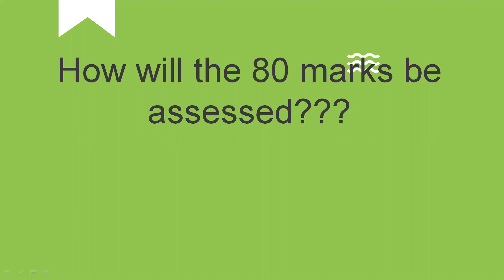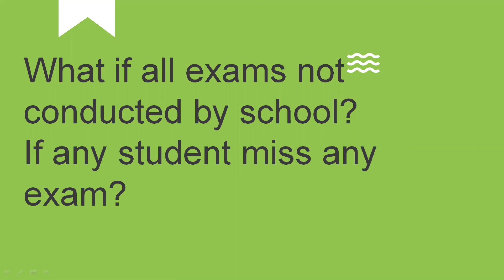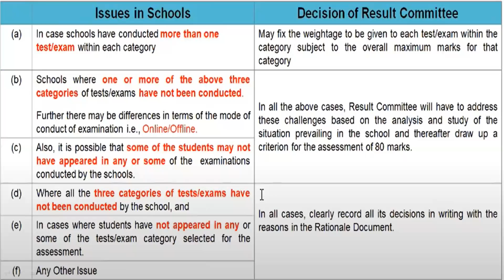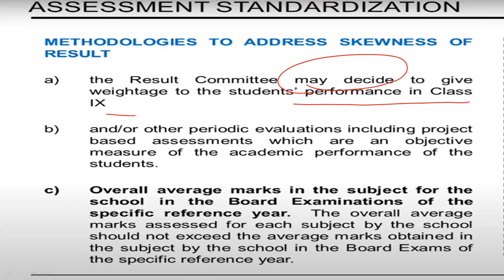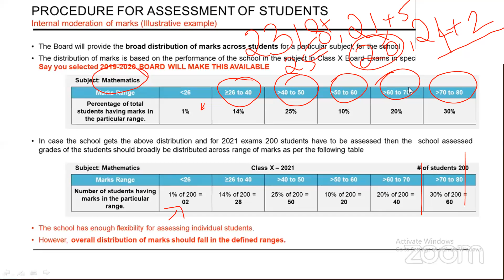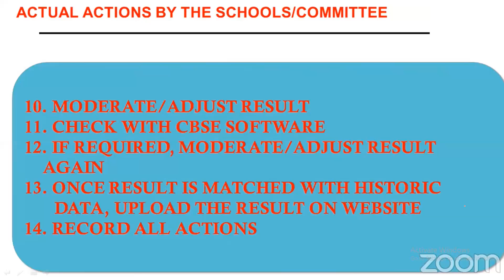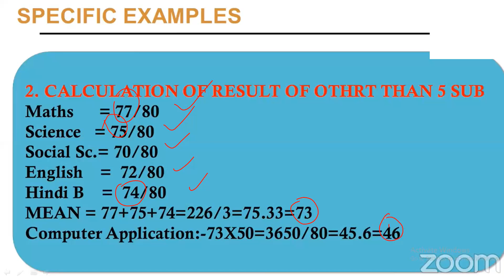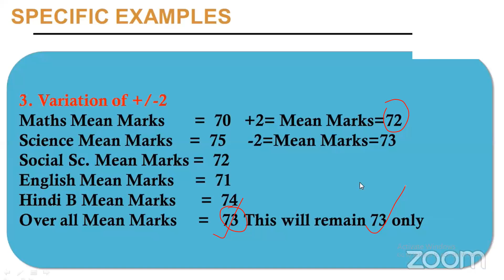CBSE class 10 2021 latest update I Objective Criterion details I policy for tabulation Malayalam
Elucidating the assessment criteria
Elucidating assessment criteria for class x
CBSE new marking scheme class 20 2021

latest cbse news for class 10 malayalam
cbse class 10 result June 20
objective criterion class 10
class 10 objective criterion
general objective criterion
cbse class 10 objective criterion
what is objective criteria
what is objective criterion class 10
objective criterion class 10 meaning
objective criteria
what is a general objective criteria
what is objective criterion
objective criteria meaning
what is objective criterion in malayalam
objective criterion class 10 meaning in malayalam
general objective criteria
objective criterion kya hai
Objective criteria are factual pieces of information, independent of the parties in the negotiation, that are relevant to what should or should not be agreed to in that negotiation. As an example, in negotiating to purchase a particular car, we would want to look at what that car sells for at other dealerships.

cbse
cbse news
cbse 2021
cbse evaluation
cbse evaluation system
cbse board exam 2021 news
cbse evaluation process
Union education minister Ramesh Pokhriyal said on Wednesday that fresh dates of CBSE Class 12 exams, which were scheduled to be held from May 4 to June 14, will be announced after June 1, following a review of the COVID-19 situation.

cbse latest news
cbse news
cbse board exam news
cbse board exam cancel news
cbse
cbse exam
cbse exams 2021
cbse postponed exam 2021
cbse news class 9 to 12
cbse board exam update
cbse exam 2021 latest news
cbse big happy news ! 😲 आ गई खबर !⬅️board exam 2021🔥
cbse board postponed exam date 2021
cbse के exam cancel होंगे ! 😱
cbse news
cbse exam cancel
cbse board exam 2021 cancelled
cbse board exam latest update
kya board exam cancel ho gaya 2021
board exam 2021
cbse exams
cancel cbse board exams 2021
board exam cancelled 2021
cbse exam